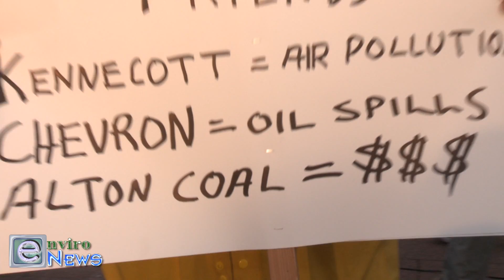Cherise Udell of the Utah Mom’s for Clean Air Denounces HB 477 at the Utah State Capitol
Cherise Udell, President and Founder of Utah Moms for Clean Air denounces HB 477 on Capitol Hill March 10, 2011.